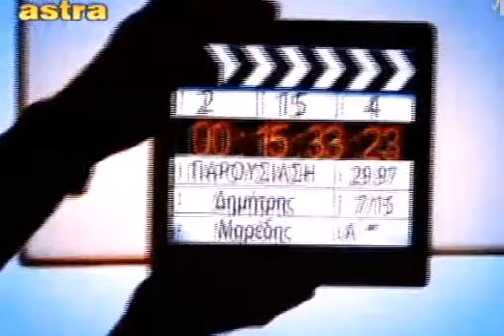ΠΑΡΑΘΥΡΟ ΣΤΗΝ ΘΕΣΣΑΛΙΑ 3/2/14 A' ΜΕΡΟΣ